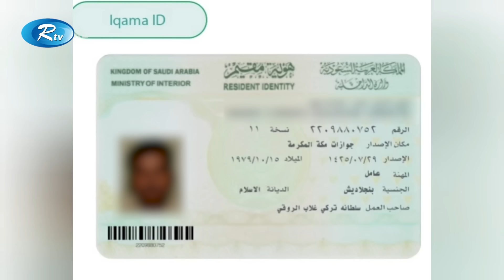লাখ টাকা আয় করতে এসে দালালের খপ্পরে বাংলাদেশিরা | Saudi Arabia | Broker | Rtv News